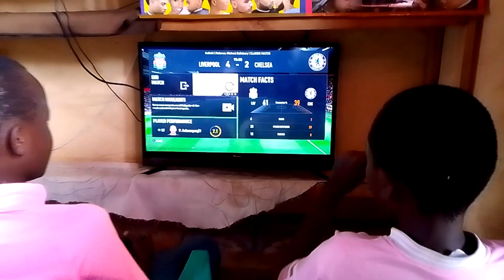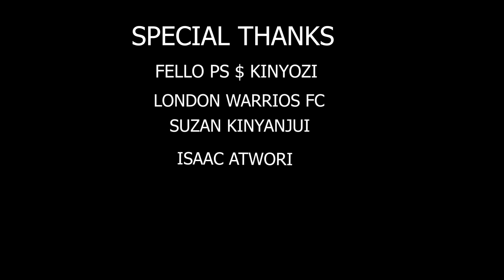PS By London Warriors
PS is a short film about a teenage boy who used to steal money and spend on video games.